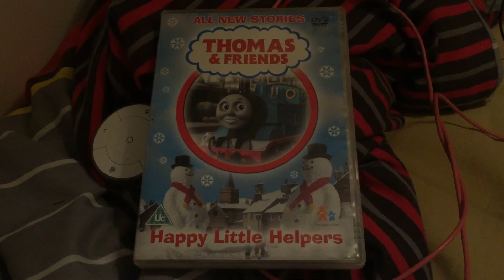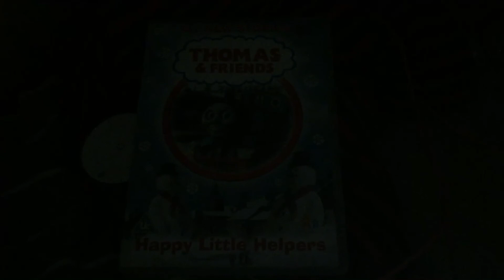Happy Little Helpers Bad Day At Castle 🏰 Loch